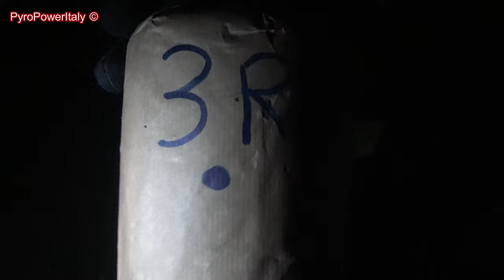130mm 3 Riprese + Controcolpo | Italian Multi Titaniumsalute Cylindershell w/ Pink Blink Bouquet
2x 130mm Italian Multi Titaniumsalute Cylindershell | Effect: Pink Blink Bouquet to 3x Multi Salutes to Bottomshot [Unfortunately the bottomshot of the first cylinder dont shot]